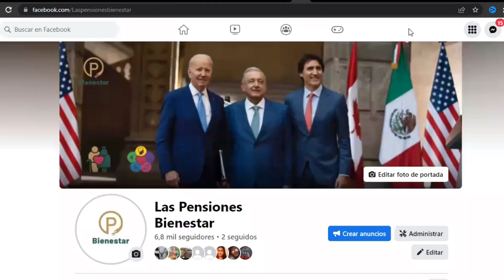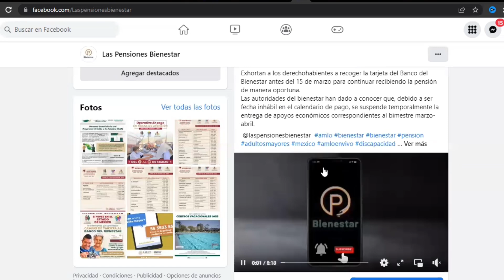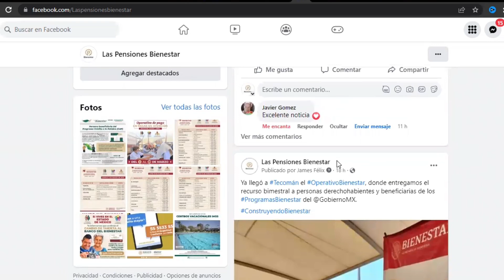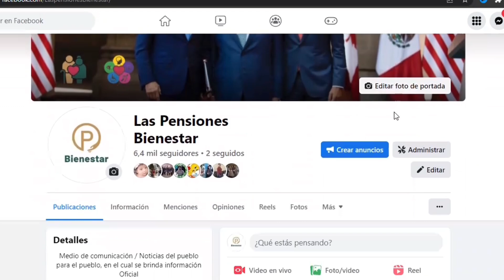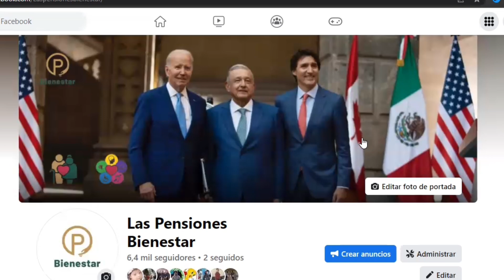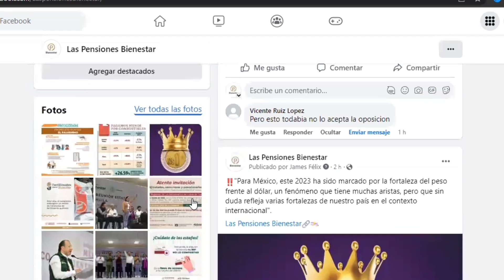💥Aviso URGENTE PENSION BIENESTAR ya Anuncio cuentas NUEVAS para ADULTOS MAYORES 65ymas día Exacto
Autoridades del Bienestar anuncian migración de cuentas de BBVA Bancomer a Banco del Bienestar para derechohabientes de las pensiones del bienestar.

Las autoridades del bienestar anunciaron recientemente la próxima transición de tarjetas para los derechohabientes de las pensiones del bienestar que actualmente reciben su apoyo económico a través de la banca privada BBVA Bancomer.